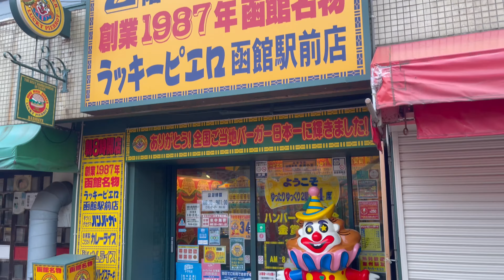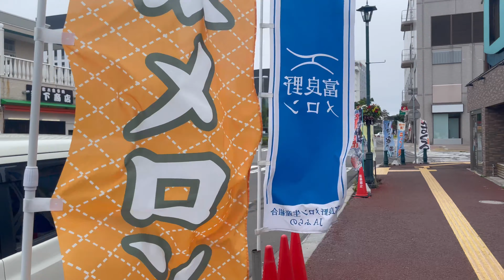北海道 函館朝市（JAPAN WALK Hakodate morning market at daylight）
函館朝市を散歩しました
（walking Hakodate morning market）